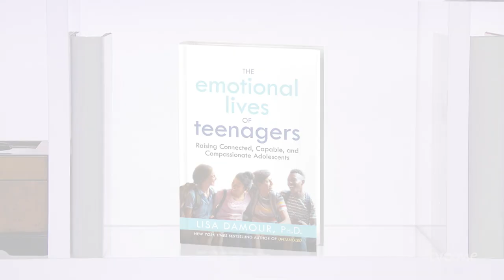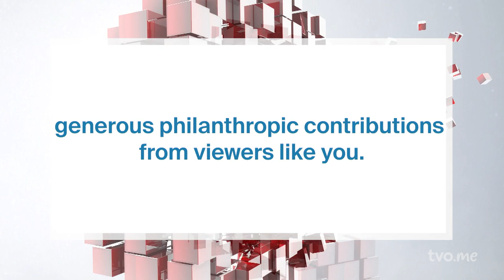Lisa Damour: What’s Going On With Teenagers? | The Agenda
If life is understood to be messy and complicated for teenagers at the best of times, imagine what the past few years were like. Clinical psychologist and author of three New York Times bestselling books, Lisa Damour discusses her new book, “The Emotional Lives of Teenagers.”

This episode of The Agenda was hosted by Steve Paikin and was produced by Meredith Martin.

00:00  Intro
01:27 The pandemic and teens
02:25 Normal teen angst or mental health issue?
04:52 Panic attacks
05:30  Substance use and teens
06:54 Big emotions
08:45 Are emotions the enemy of reason
09:30 Cold and hot reasoning
11:00 Why are teens so mean to their parents?
12:20 Are teens harder on mom or dad?
15:20 What role does gender play?
18:05  Gender and mental health
19:10 Non-binary teens
20:39 Gender affirming
22:40 Do kids push back harder now?
25:15 Respect
26:20 Regulating emotions